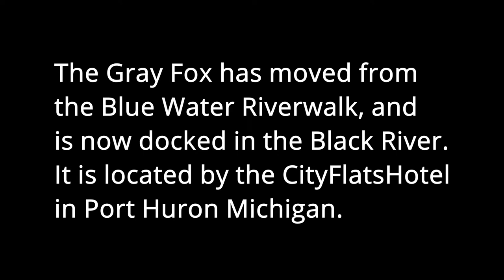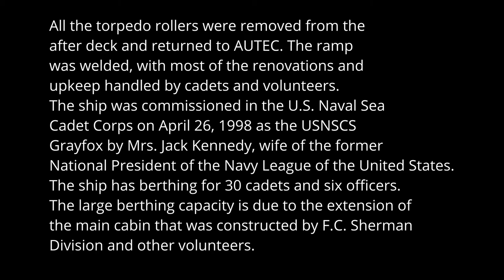The Gray Fox Naval Sea Cadet Ship January 12, 2021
torpedo The United States Naval Sea Cadet Ship (USNSCS) Gray Fox (TWR-825) is a training ship, the largest owned by the United States Naval Sea Cadet Corps. It is homeported in Port Huron, Michigan and is used by the USNSCC for shipboard training.